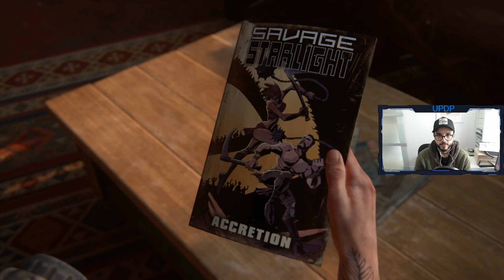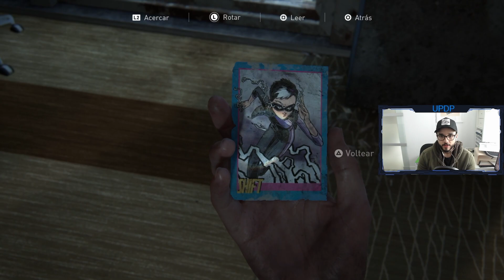The Last of Us Parte 2 Gameplay Español | Parte 7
En este video, me acompañas a jugar la parte 7 del juego de Naughty Dog The Last of Us Parte 2.

El gameplay fue capturado en PS5. Espero Disfrutes!

🤖 Usa IA para poner subtítulos en tus Videos!

Nunca será necesario pero si deseas apoyarme por favor utiliza los métodos indicados arriba 😎 My setup para jugar y para crear videos! 🎞

🎮 Tarjeta de captura para Gameplay
⌨ Teclado Inalámbrico
🎛 Interface de Audio
🎥 Tarjeta de Video
🎛 Tarjeta Madre
🔌 Fuente de Poder
📱 Cámara Iphone